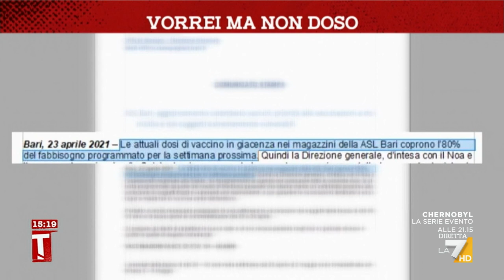Puglia, tutte le dosi che mancano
Il servizio di Mary Tota